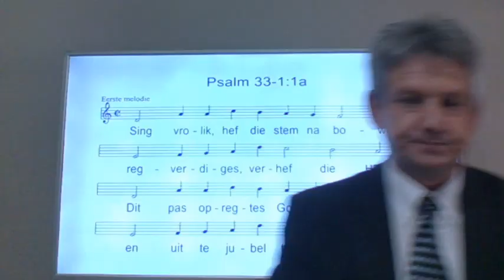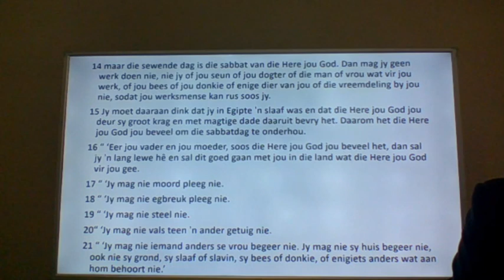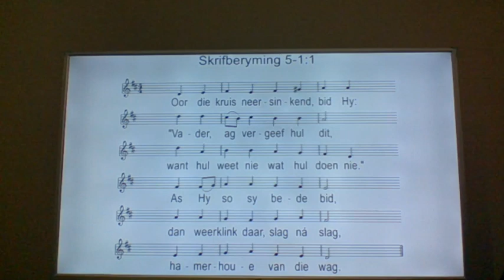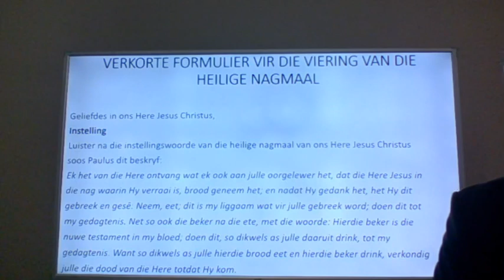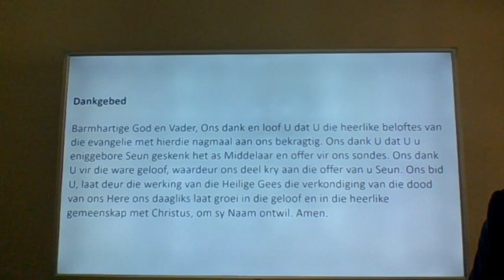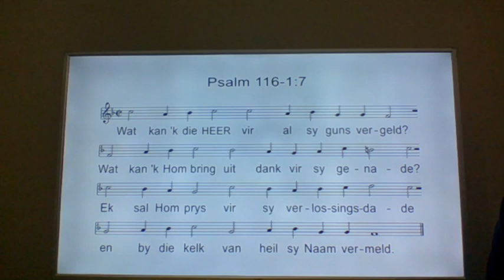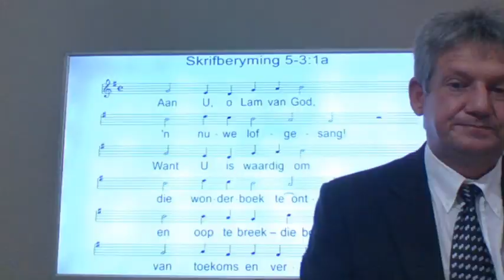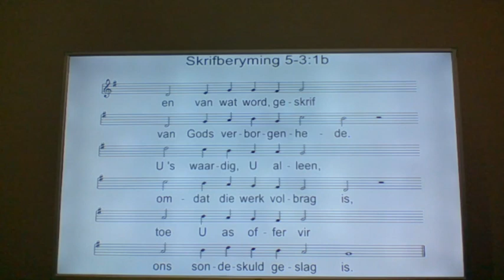GK Worcester Erediens 16 Augustus 2020